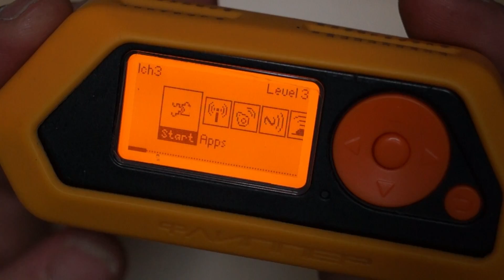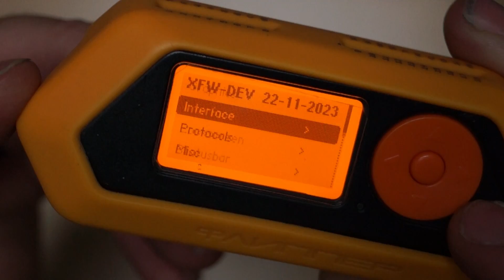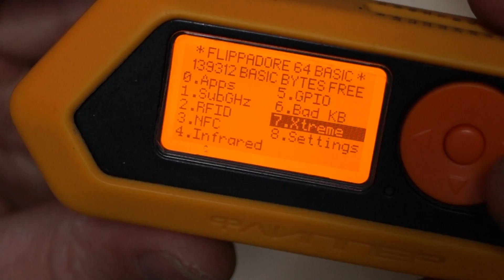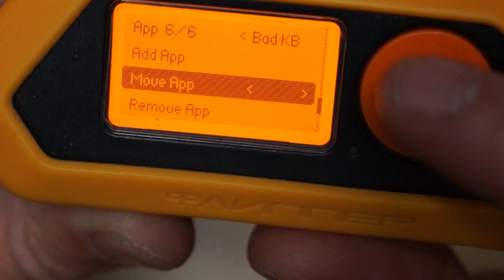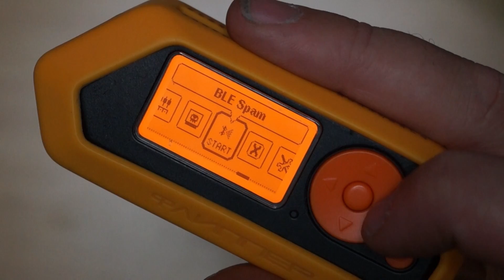Flipper Zero Xtreme Review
I jumped the gun on Xtreme firmware.  Now I'm enjoying the customisation of the firmware.

Here is a brief run through on the firmware.